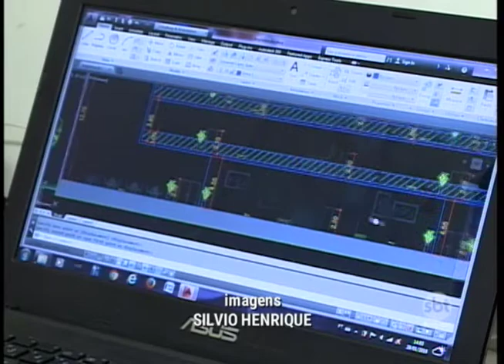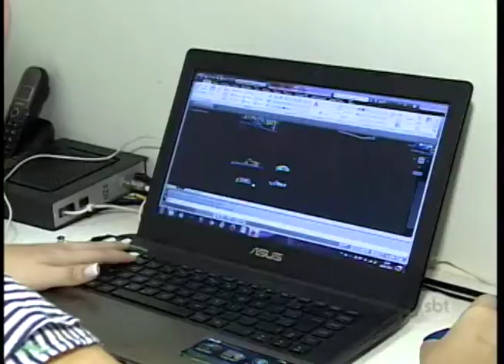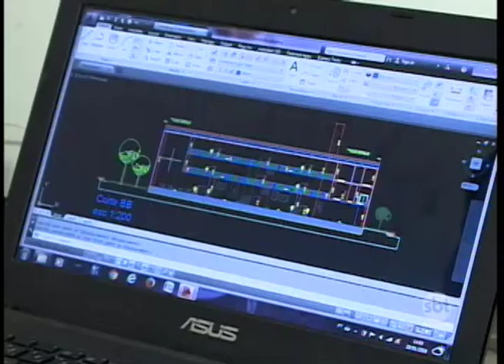Especialistas dão dicas para recém formados conseguirem atuar na área escolhida